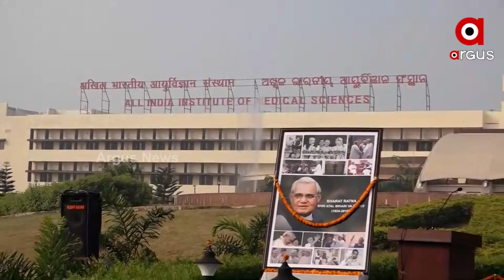ଜନ୍ମଦିବସରେ ଅଟଳଜୀଙ୍କୁ ମନେ ପକାଉଛି ଓଡ଼ିଶା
ସଡ଼କ କ୍ରାନ୍ତିର ବି ଜନକ ବାଜପେୟୀଜୀ । ସେତେବେଳର ପ୍ରଧାନମନ୍ତ୍ରୀ ଭାରତରତ୍ନ ଅଟଳ ବିବାହରୀ ବାଜପେୟୀ ହୋଇଥିଲେ ଓଡିଶା ବାସୀଙ୍କ ଦୁର୍ଦ୍ଦିନର ସାଥୀ  ।